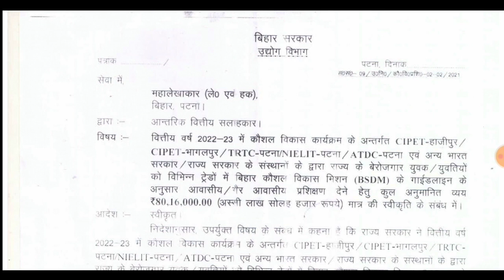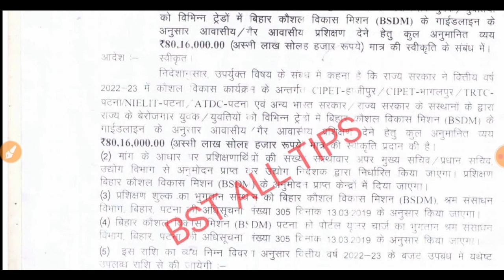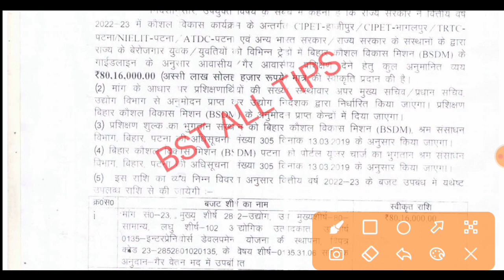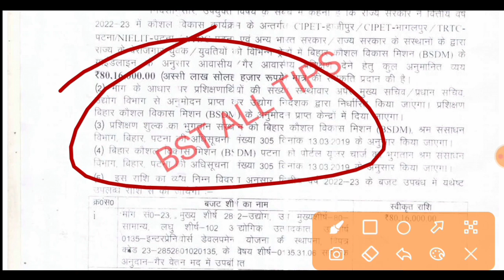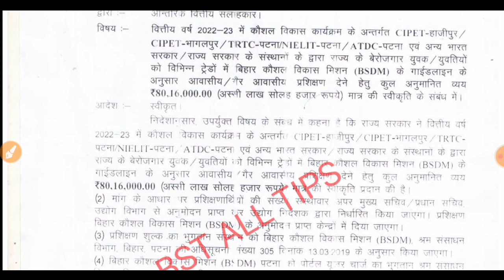वित्तीय वर्ष 2022-23 में आवासीय / गैर आवासीय प्रशिक्षण हेतु व्यय अस्सी लाख सोलह हजार रुपये मात्र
वित्तीय वर्ष 2022-23 में आवासीय / गैर आवासीय प्रशिक्षण देने हेतु कुल अनुमानित व्यय अस्सी लाख सोलह हजार रुपये मात्र
The total estimated expenditure for providing residential / non-residential training in the financial year 2022-23 is only eighty lakh sixteen thousand rupees.